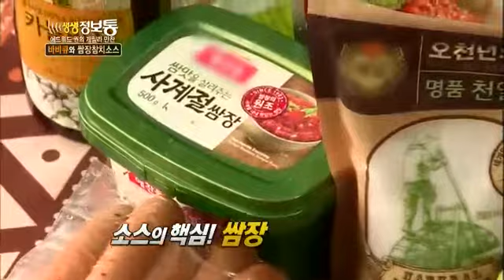생생정보통 - Live Info Show 01 EP713 # 002